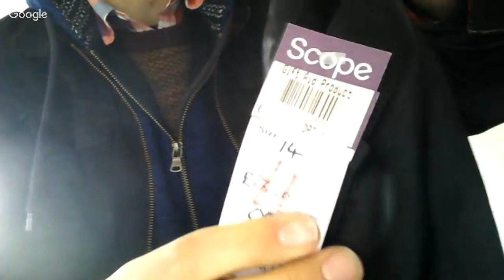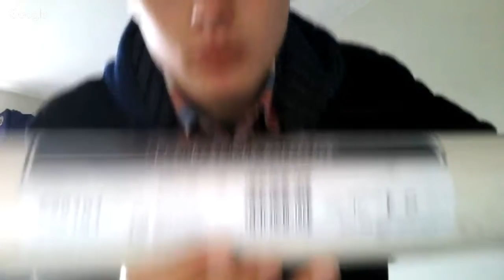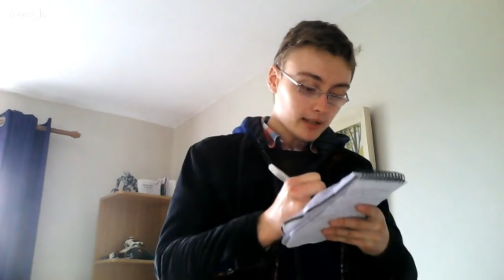Charity Shop Haul to Sell on eBay & General Reselling Chat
OR